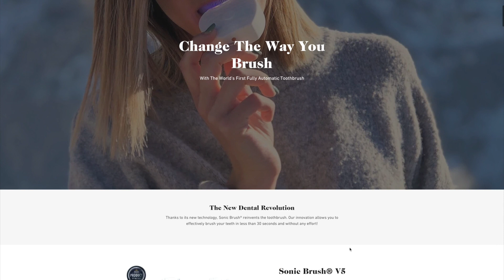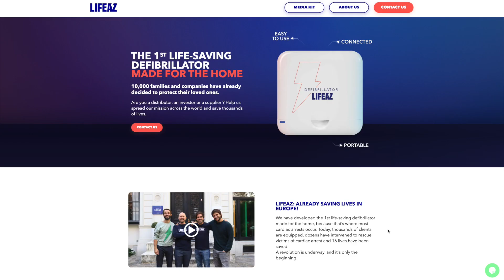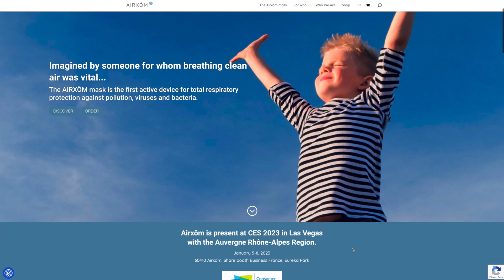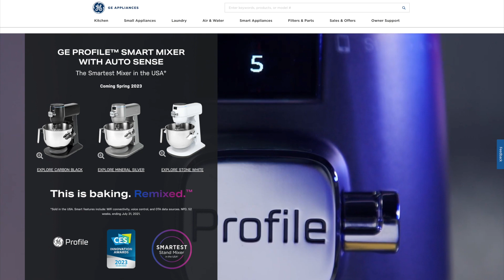The 10 Best New Smart Tech Gadgets In 2023 (Part 2)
New gadgets and devices are being released all the time. Here is my rundown of the key ones this year that are using super cool tech like AI and IoT. In this second part, we take a look at these amazing gadgets:

- SonicBrush
- Lifeaz Home Defibrillator
- Airxom mask
- DJI Avata
- GE Profile Smart Mixer